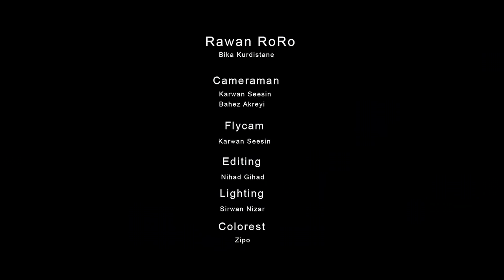Rawan music -Bîka Kurdistanê- (Official Video) #2020